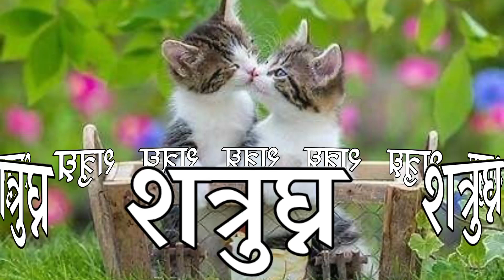Shatrughan name best ringtone video 🌹 Shatrughan name calling ringtone 🌹 शत्रुघ्न नाम का रिंगटोन